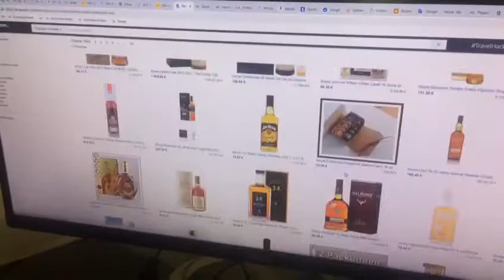Подарочный набор виски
Подарочный набор виски включает в себя сам напиток и два специальных стакана с широким дном. Идеально подходит для визита к другу или для выражения благодарности мужчине. Качественный золотистый виски в фирменном бокале – настоящее мужское удовольствие!